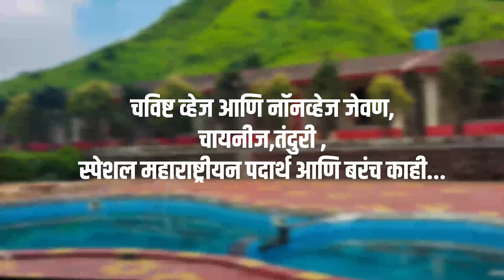आता ‘ते’ सुद्धा म्हणणार ‘लाव रे तो व्हिडिओ!' | Anna Hazare